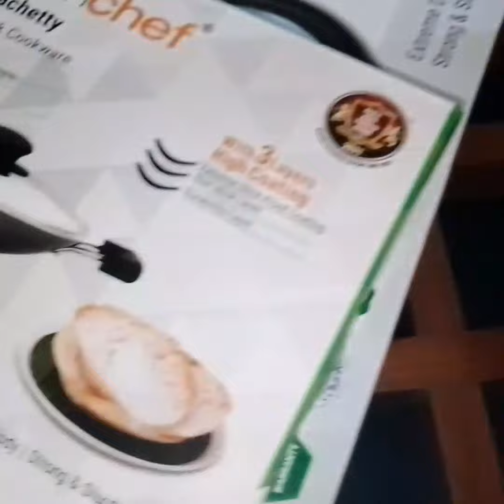ഓണം ഷോപ്പിംഗ് /Onam shopping /plants with vlogs/onam purchase#plantswithvlogs#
Oanam shopping/ഓണം ഷോപ്പിംഗ് /oanam celebration